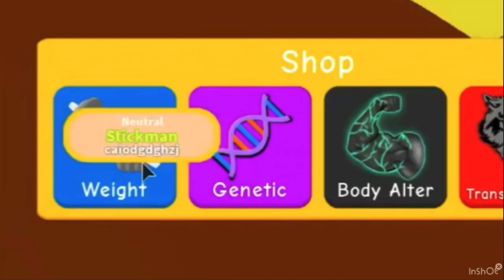Obtengo la STAGE 3 y 4 | Lifting Simulator Roblox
Hoy dia amigos obtuvimos la stage 3 y 4 en lifting simulator.
Este video lo he grabado desde el 20 de noviembre, porfavor dejen like me demore mucho jugando para este video :D y si les gusto la serie comenten para que siga subiendo

Intro: Fort Intro Maker - Dash FX

ABRE LA DESCRIPCION AMIG@😁

⭐️SI QUIERES JUGAR CON NOSOTROS RECUERDA SEGUIRNOS A NUESTROS PERFILES
⭐️TENDRAS TODAS LAS NOTICIAS DE LAS ACTUALIZACIONES EN ESTE CANAL DESDE AHORA
⭐️SI TE GUSTO EL VIDEO NOS PODRÍAS AYUDAR CON UN LIKE Y UNA SUSCRIPCIÓN
Con que juego: iPad 7ma generación, Laptop Asus i7 NoteBook
Con que grabo: Grabador de pantalla de Fotos, OBS Studio
Con que edito: InShot (video)
Con que hago mis miniaturas: Background Eraser y PicsArt